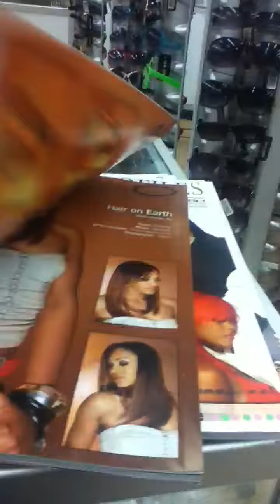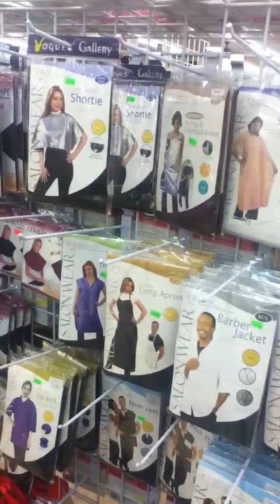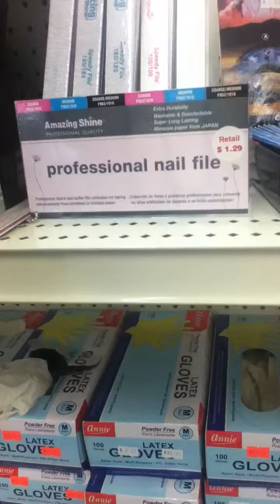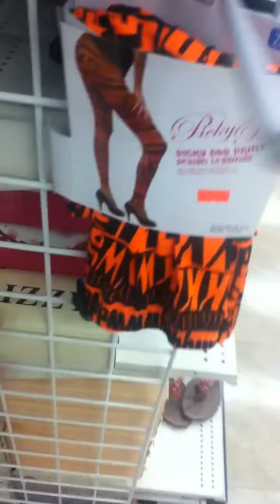Beauty supply run part 2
I paid with my cash